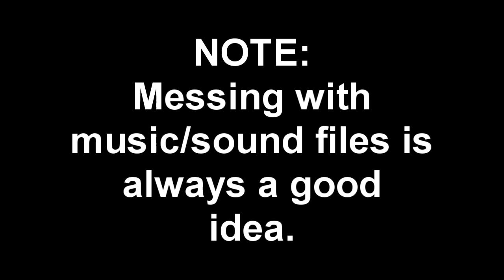Super Hexagon Every Level Completed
It took 37 hours, 29 rage quits, and a broken ESC key, but Super Hexagon is beaten. It was a worthy foe.

The edited sound files are only the "awesome" replaced with "super hexagon" and "music 1" replaced with "music 3". I found that "super hexagon" sounded better in-game as it kept the 6 sided rhythm going. The "music 1" in place of "music 3" is because "music 1" is a little slow after you reach 60 seconds on the first level (Same issue on the first Hyper Level). I spend more time after the 60 second mark on the first level so I thought I'd change the music for it so the video would match the sound better.